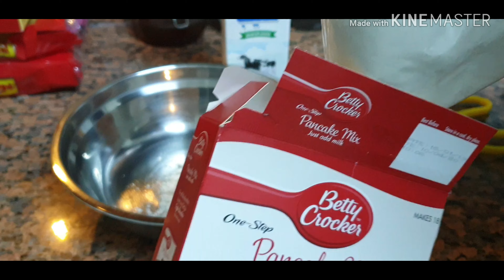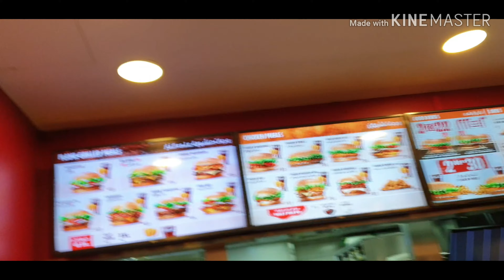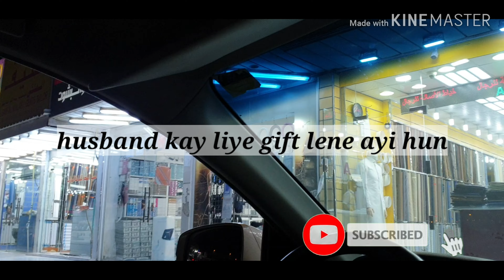Ajj bachon k saath ki full masti🤪 and enjoyment||my quick lunch||pakistani mom of 2 kids|| vlog 13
In todays video i am sharing my quick lunch and my time spending with my daughters